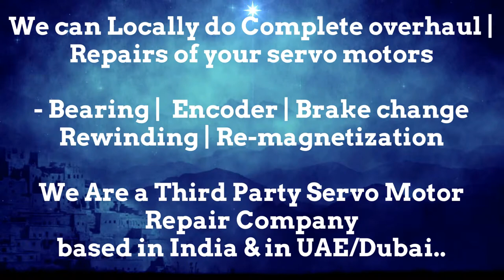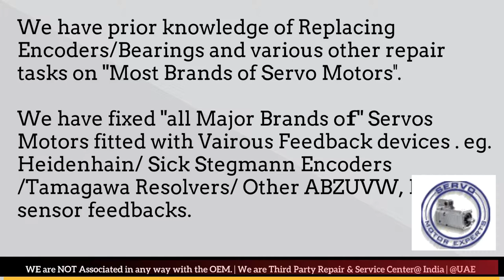Tercesa S.L Resolver AdjustArab GCC Heidenhain Sick Stegmann Encoder Memory Align Repair UAE